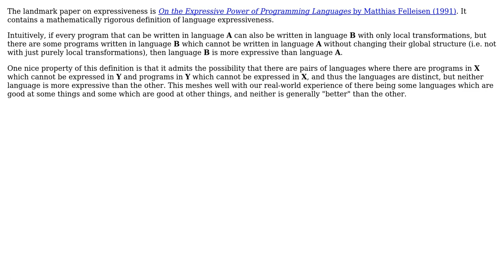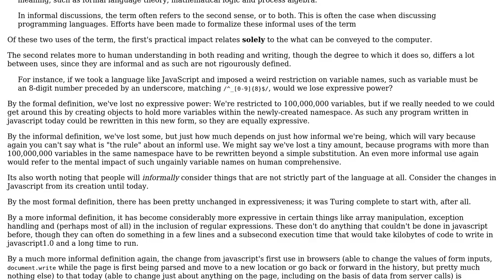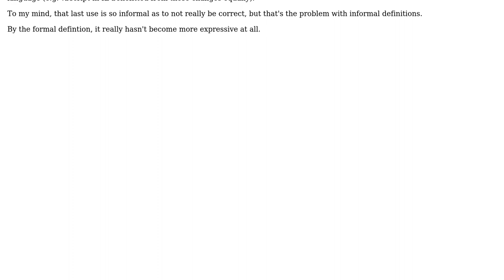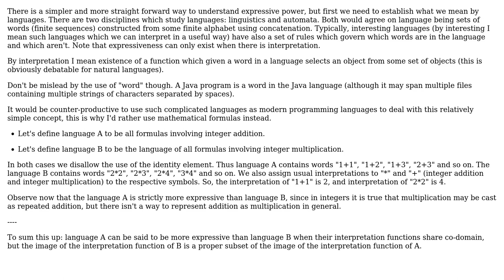Software Engineering: What specifically does expressive power refer to? (5 Solutions!!)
Software Engineering: What specifically does expressive power refer to?

With thanks & praise to God, and with thanks to the many people who have made this project possible! | Content (except music & images) licensed under CC BY-SA | Music | Images & others | With thanks to user wvxvw user user1172763 user svidgen user Jorg W Mittag user Jon Hanna user Gabe and the Stack Exchange Network Trademarks are property of their respective owners. You are responsible for your own actions.